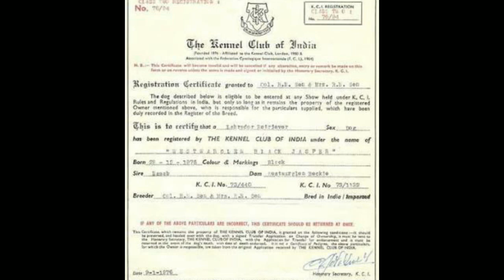How to check Doberman pure Breed in Telugu | Taju logics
A Doberman pinscher must meet many very particular specifications to be considered a full bred Doberman. This gentle, yet protective dog has been bred since the early 1900s to serve both the police and military as well as families in need of a great guard dog and playful companion. There are specific breed characteristics for every breed of dog. However, to be absolutely sure your Doberman is a purebred dog, you can check the AKC papers or have a DNA test run. DNA tests for dogs are available at most pet-supply outlets and cost about $50, as of 2011.

Bye.

Bye